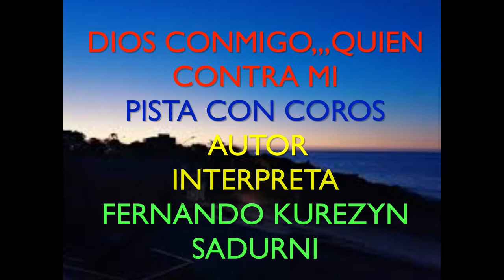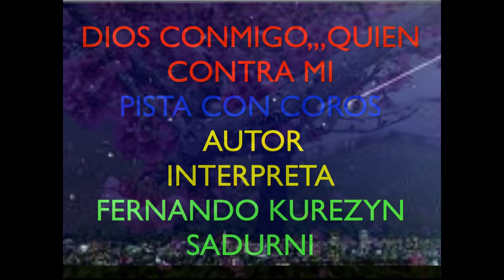DIOS CONMIGO,,QUIEN CONTRA MI,,,PISTA CON COROS,,,AUTOR INTERPRETE,,,FERNANDO KUREZYN SADURNI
FERNANDO KUREZYN SADURNI,,,INTERPRETA LA PISTA COROS DE UNA DE SUS COMPOSICIONES BASADA EN LA PALABRA DE DIOS,,,TITULADA,,,,DIOS CONMIGO,,,QUIEN CONTRA MI,,,
ESTA PISTA COMPARTIDA CON TODOS SUS HERMANOS CRISTIANOS QUE AMAN A CRISTO,,PUEDEN USAR ESTA PISTA DEL SEÑOR PARA ALABARLE Y BENDECIRLE COMO MEJOR DISPONGA,,,,HASTA PARA GRABACION DE SUS PROPIAS VOCES
ESTA PISTA FUE GRABADA EN EL ESTUDIO DEL SEÑOR EN  CASA DE FERNANDO KUREZYN SADURNI,,,,EN ATLIXCO   PUEBLA  Y  GRABADA CON  SU   TECLADO KORG,  Pa 600,,,Y GRABADA CON SISTEMA PROTOOLS   24 BITS,,,88KHY ...MIC,,,AKG 414,,,PISTA ABSOLUTAMENTE PROFECIONAL ,,,,,PARA LA GLORIA DE DIOS PADRE DIOS HIJO Y DIOS ESPIRITU SANTO AMEN,,,,,,,